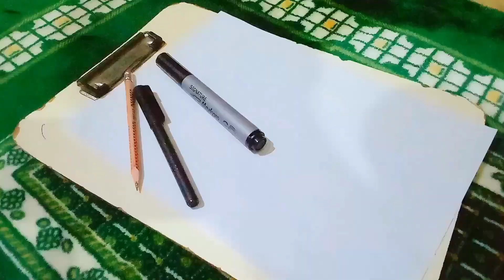NO WAR,JUST ART || OFFICIALCH100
SIMPLE THINGS TO DRAW